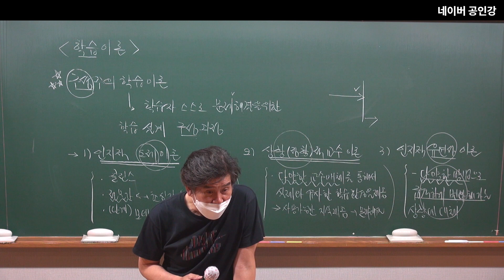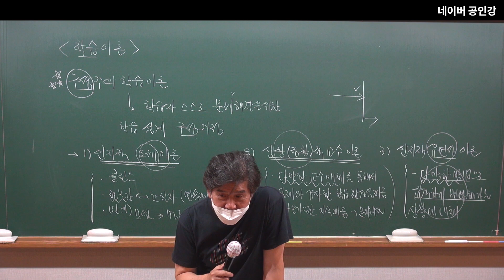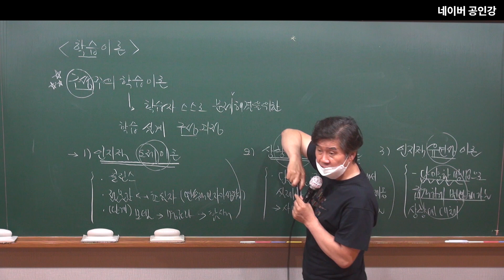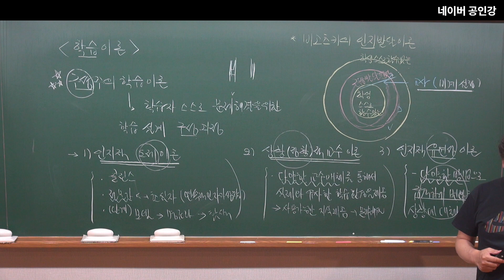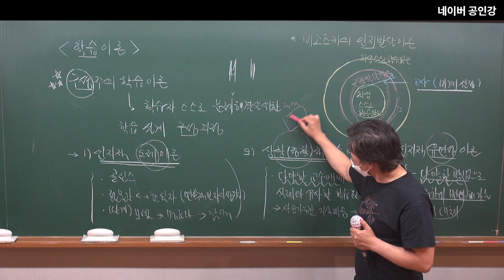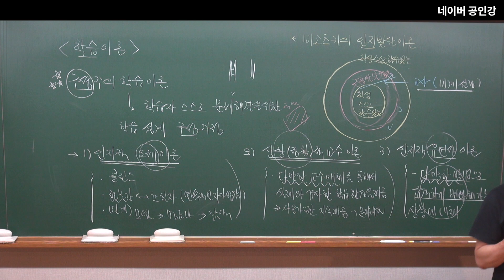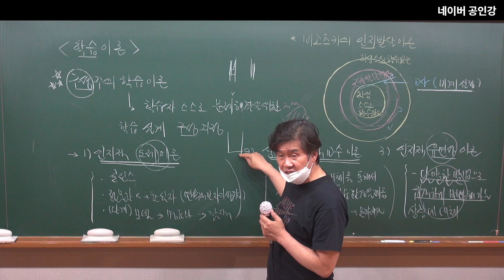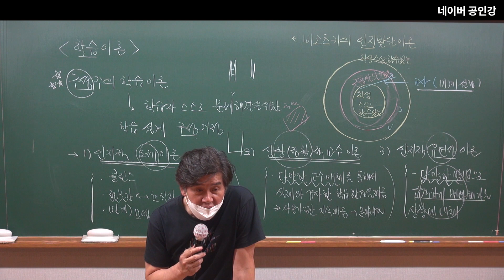기본이론 교육학 18강